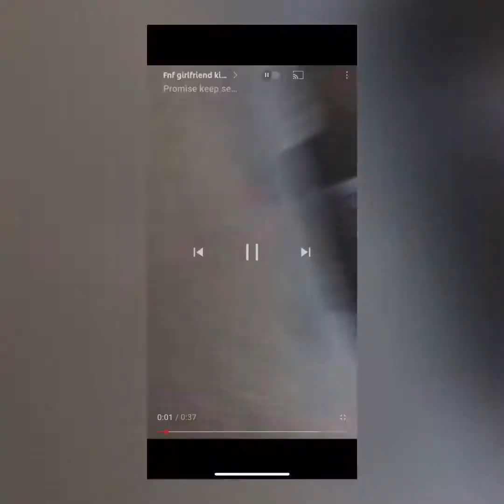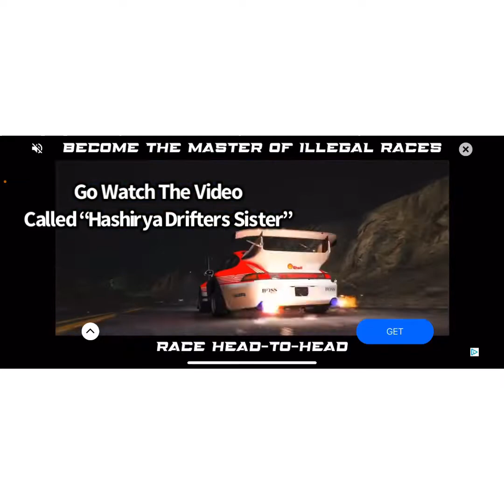THIS KID IS SIMPING FOR VIEWS…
This is gonna be cringe…

I can teach you how to make your car cool!

My Friends:

CarMusicHub86’
CarrosXD
LectonzX
Car Guru (He renamed himself)
I can’t even think of anything anymore lolz

Have a nice day and take a nice car with you and some nice drink dude 😎